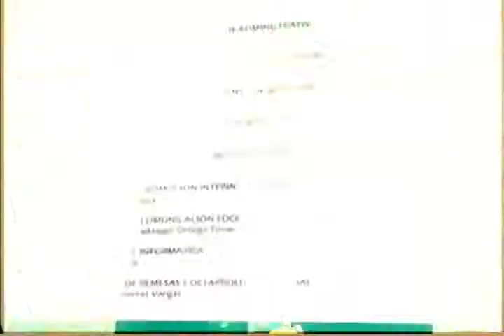Asesoría a migrantes, para evitar doble tributación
La Prodecon y la Asociación de Migrantes Michoacanos por los Derechos Humanos formaron un acuerdo para apoyar a connacionales a llevar su contabilidad ante la Secretaría de Hacienda y Crédito Público...